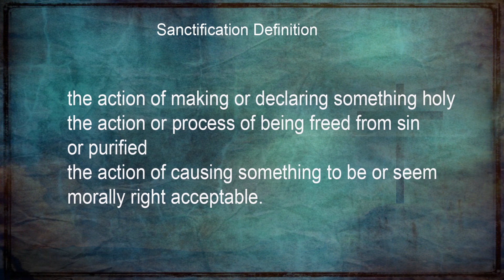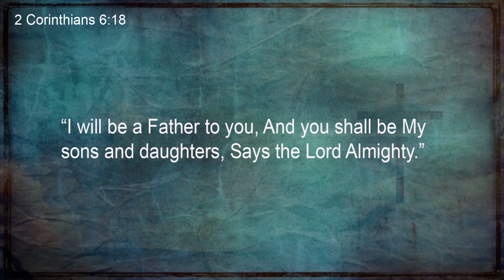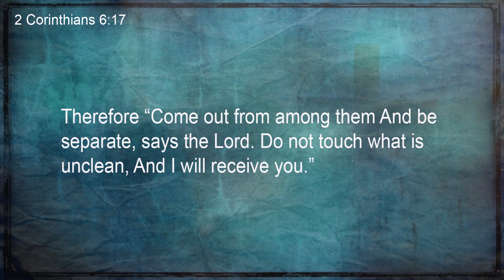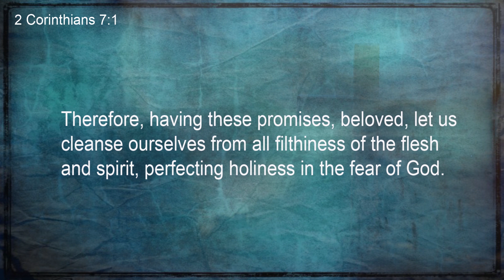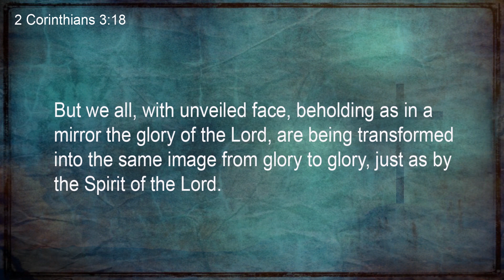Bible Doctrines - Part 2-6: [Dale Anderson]